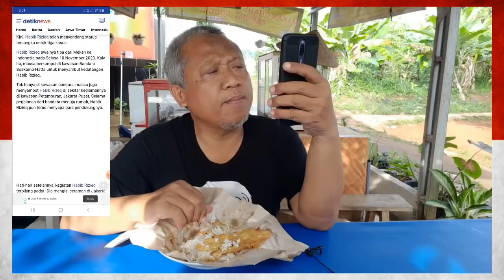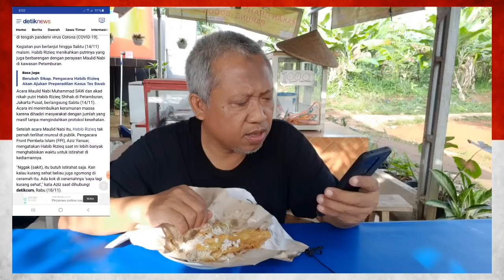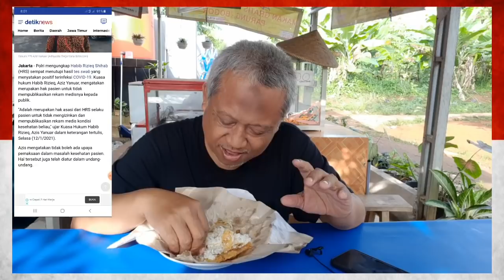vid88/th3 : DI PENJARA HABIB RIZIEQ SAKIT, KOQ DIPINDAH?!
Kaos Bangun Masjid Pesantren Tahfizh Al Quran
(Edisi Habib Rizieq Syihab):

Atau dengan Format:

Sedekah Rp 200.000 ke

a/n Yudi Pramuko (Kode Bank 422)

Order / Konfirmasi ke:

Marketing Ojolali Brothers

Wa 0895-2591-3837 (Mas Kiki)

Nama  :
Alamat Lengkap:
Nomor HP :
Size  : (XL atau L)   Warna Hitam
Jumlah:

Terimakasih atas kepercayaan anda
Jazakallahu Khairan

Salam Hormat
Yudi Pramuko
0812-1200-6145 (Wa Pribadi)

Beli TPN,Tongkat Pemukul Naga
di toko Yudi Pramuko Rp200.000 di Tokopedia dengan Bebas Ongkir, Sekarang!